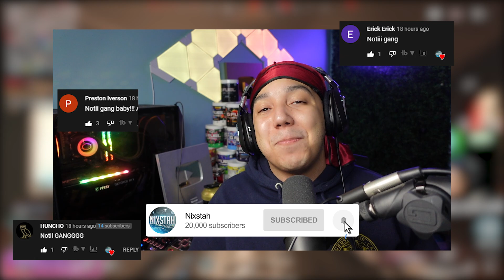80 kills w/ the best mp40 loadout on rebirth island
80 kills w/ the best mp40 loadout on rebirth island

I stream every day on Twitch! Feel free to stop by for good vibes and awesome gameplay!

Today I used the best MP40 class on Rebirth Island because I dropped 80 kills w/ the best mp40 loadout on rebirth island! The MP40 has been hitting lately with high damage and a fast fire rate which might make it the best SMG for Rebirth Island and one of the Best SMGS on Warzone! I show the best MP40 class setup for Rebirth Island and the best MP40 loadout for Vanguard Warzone alongside two 40 kill games with the MP40 on Rebirth Island!

0:00 Intro
00:53 MP40 Gameplay #1 - 40 Kills
9:00 MP40 Gameplay #2 - 38 Kills